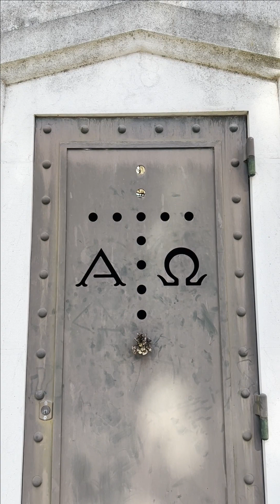Thanatos (Demo) - John Graham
Thanatos is an ode to death inspired by Japanese poetry about afterlife, it combines psychedelic music with blues.
This tune is an international collaboration, in which I'm featuring
@nate7393 on the Organ (New York, USA), and
@walrusmusic7875 on the guitar (New South Wales, Australia).
Please make sure to check out their amazing work.
The footage was recorded by Miia Heikkilä at Prazeres Cemetery in Lisbon 2023.
Lyrics and music by John Graham